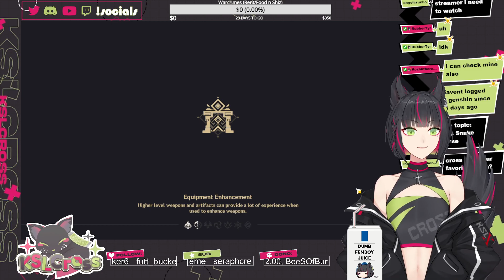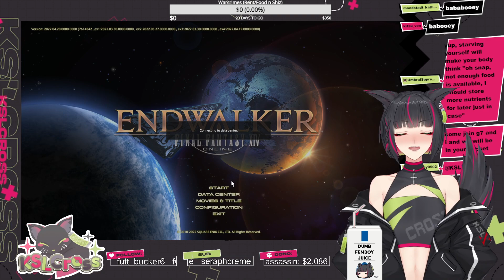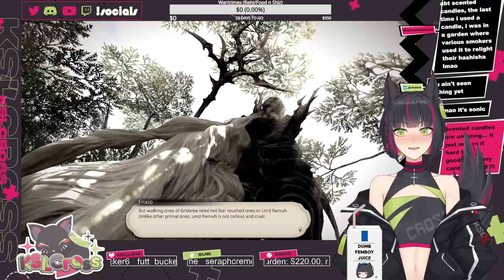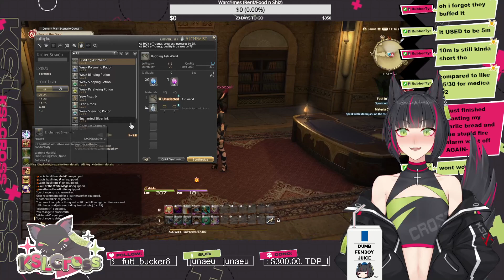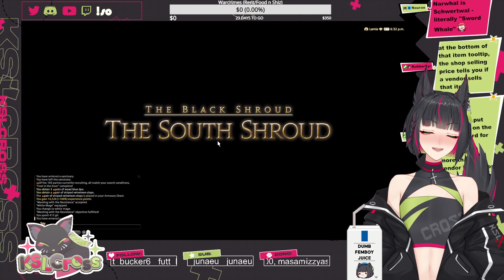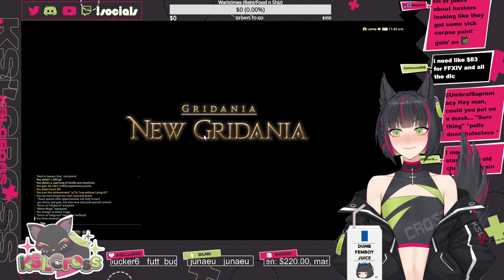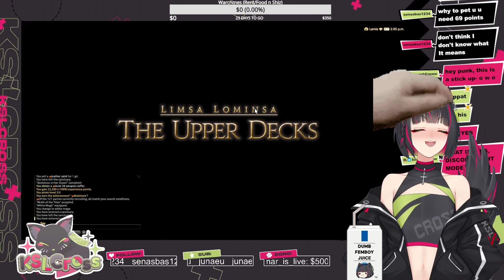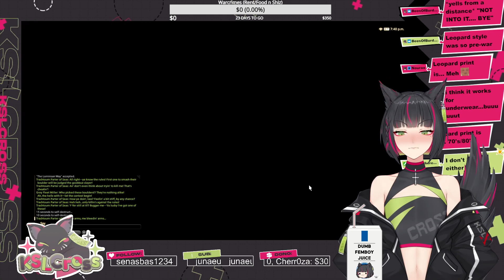Honri Cuddle Vibes (05-07-21 Genshin Impact + FF14)